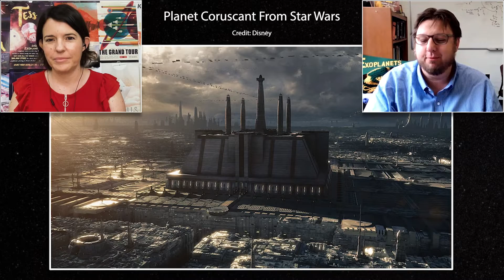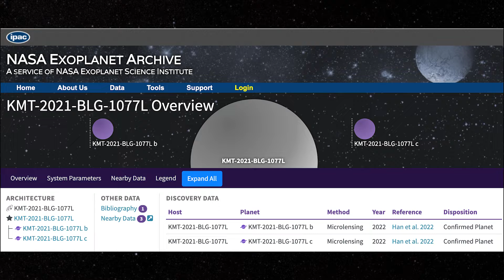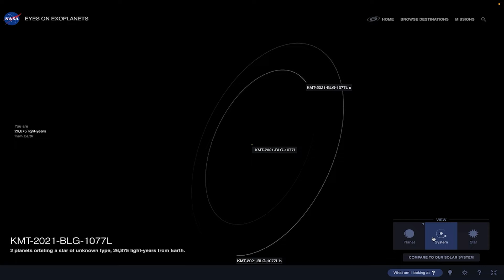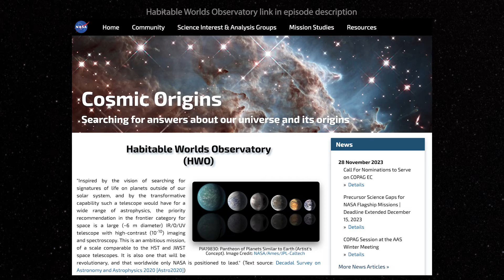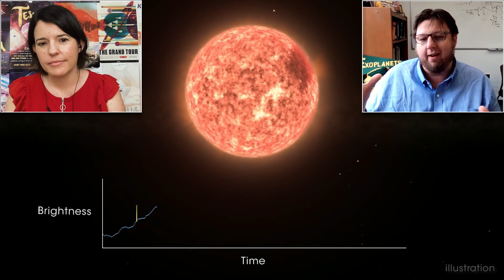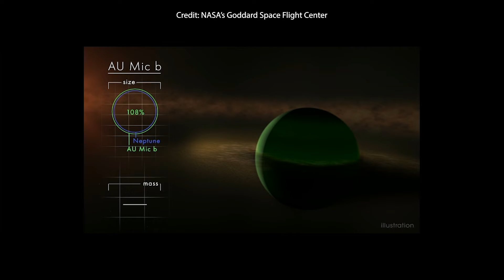Explore Exoplanets: The Discoverers; Ep. 8 Peter Plavchan (part 2)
All Roads Lead to Trantor

Is there a planet near the center of our galaxy like Trantor? Jessie shares what she's found in the NASA Exoplanet Archive, and Peter answers a viewer question: "How old do stars have to be to have planets?"